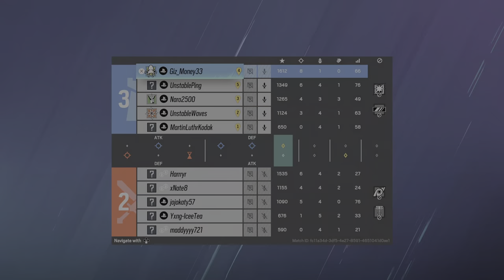Tom Clancy's Rainbow Six Siege_20221227203841